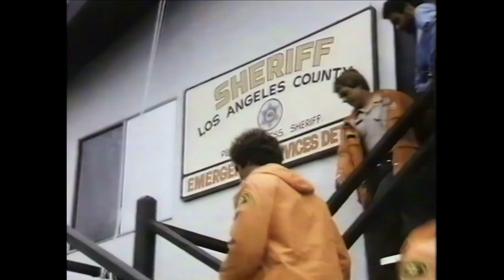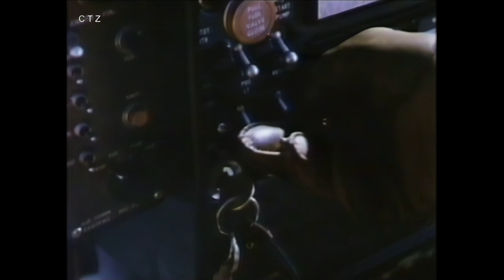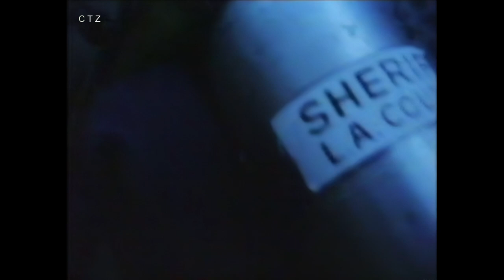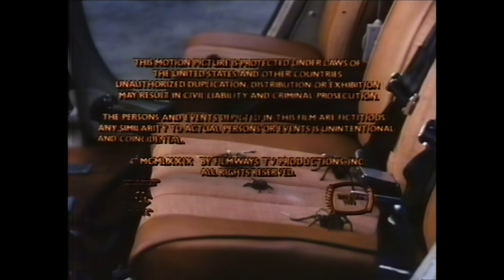240 Robert - Full Episode - 1x05 "Acting Sergeant"- 1080p - 1979 - ABC - September 24, 1979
An isolated mountain cabin becomes a makeshift operating room when Thib is forced to perform emergency surgery on an injured student after the 240 rescue team are stranded by fierce weather and rugged terrain.